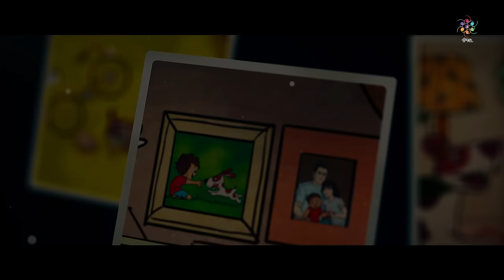Arijit Singh | Chhodunga Na | Official Music Video | Kaushal Kishore | Oriyon Music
Dive into Oriyon Music's heartwarming animated music video, "Chhodunga Na," featuring Arijit Singh's melodious voice. Follow a spirited young boy and his faithful dog on a whimsical adventure through a picturesque countryside. When their parents are out one day, they rescue a tiny bird and their bond of friendship deepens, leading to a celebration of kindness and childhood joy. Rediscover the simple joys of life when innocence in all relationships reign supreme. Let Arijit Singh's soulful tunes fill your heart with warmth and childhood nostalgia. ✨🐾🎵

Chhodunga na tujhko kabhi ,
Tu jaan lena ye baat
Koi rahe ya na rahe main to,
Hardum hi hun Tere saath
Has de Zara
Tu muskura
Teri khushi se hi khush jaise
Hota hai ye dil mera
Hasta rahe
To yun lage jaise,
Har subah meri
Khabo si hai ban gayi

Hardum hi hum Tere saath
Chhodunga na .

Aaye ye barsaye tujhpar
Badal boonde abhi
Dhoondho to mil jaaye,
Har boond mein pyaar hai chhai
Has de Zara
Teri khushi se hi khush jaise hota hai dil mera Hasta rahe
To lagta hai har subah hai Khawab sa

Has de Zara
Tu muskura
Hota hai dil mera Hasta rahe
Har subah meri Khabo si hai ban gayi
Chhodunga na ...

Video Credits:-

Story and Script : Team Oriyon
Animation Director : Shilpa Kadam
Animation & Design : Yogesh Sawant
Subtitle : Shashank Dogra
Project Supervisor : Sauvik Singha Choudhury
Animation Studio : Talking Donkey & D One
Animation & Management : Gauri & Team
Post Supervisor : Debashis Das

Team ORIYON:-

Creative Producer : Koyel Singh
Creative Director : Subha Sarkar
Creative Associate : Sourav Banerjee
VFX Director/ Producer : Ashish Biswal
Editor : Saptarsi Mondal
Audio Executive Producer : Sukanto Singha
Audio Production Manager : Kirti Prabar Das
Song Programmer/Editor/Designer : Yuvraj Sarkar & Prithweeraj Sarkar
Producer : Arijit Singh

Audio Credits:-

Singer & Composer : Arijit Singh
Lyrics : Kaushal Kishore
Music Production & Orchestrations : Jim Satya
Mix & Master : Sunny M.R.
Project Coordinator : Kirti & Sukanto
Vocal Edit : Prithweeraj Sarkar
Classical Guitar : Ekannt Singh
Live Orchestra : Budapest Orchestra
Live Orchestra Coordinator : Sunny M.R.
SFX : Yuvraj Sarkar

Content Producer : ORIYON MUSIC LLP